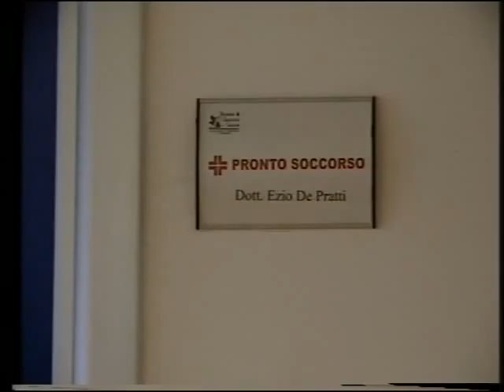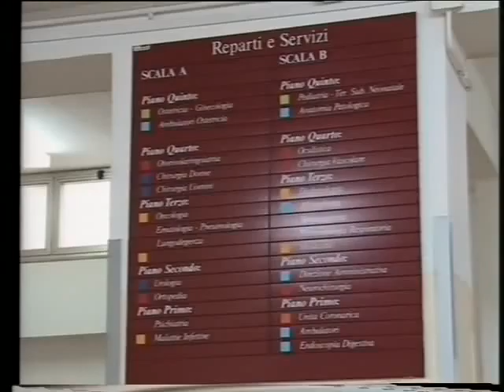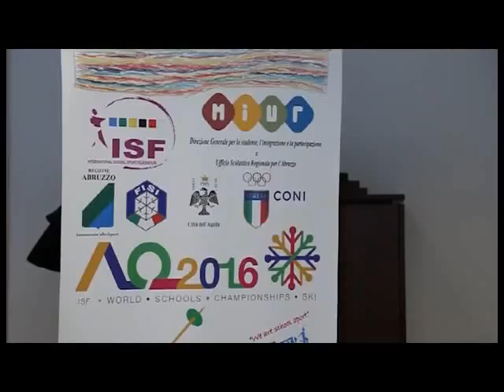A2 Notizie 18/02/2016